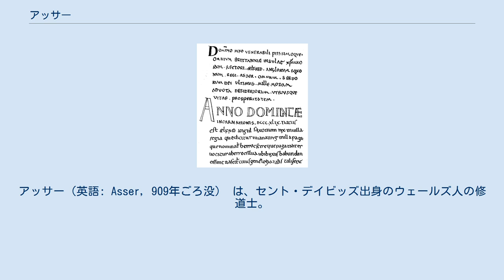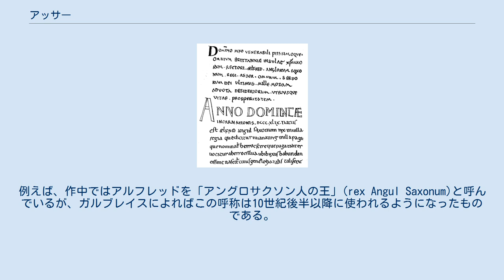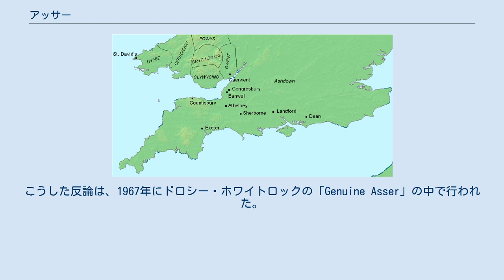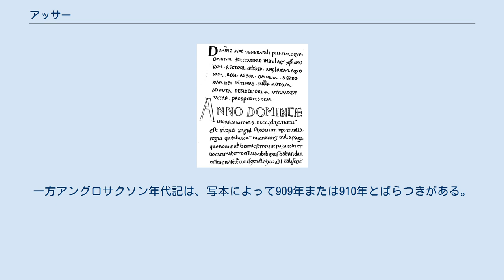アッサー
セント・デイビッズ出身の人物
アッサー（英語: Asser, 909年ごろ没） は、セント・デイビッズ出身のウェールズ人の修道士。
885年ごろにウェセックス王アルフレッド大王に請われて、セント・デイビッズを離れて王の顧問となり、890年代にソールズベリー主教を務めた。
 893年、アッサーはアルフレッド大王の伝記『アルフレッド王の生涯』（Life of King Alfred）を著した。
この伝記の原典は現存していないが、アルフレッド大王の業績のみならずイングランド史初期の王についての最も重要な文献と位置付けられている。
またアッサーは、アルフレッド大王によるグレゴリウス1世の『司牧規則書』英訳などにも関与した。
 後にオックスフォード大学で発見されたアルフレッド大王の伝説はアッサーが筆者に比定されたが、これは現在では否定されている。
この説はウィリアム・カムデンが1603年にアッサーの『アルフレッド王の生涯』を出版した際に挿入したものである。
これが否定された際、『生涯』そのものも偽作でないかと疑われたが、こちらはアッサーによるものであることが定説となっている。
 南イングランドの、アッサーが訪れたりアルフレッド大王から修道院を与えられたりしたことが知られている町を示した地図。
アッシュダウンの正確な位置は分かっていないが、一般にバークシャー・ダウンズのことだとされている。
 ウェールズ人修道士アッサー (ジョン・アッサー、アッセリウス・メネウェンシスとも)は、少なくとも885年ごろには活躍し始めている。
彼の前半生についてはほとんどわかっていない。
アッサーという名は、おそらく創世記のヤコブの子アシェルに由来する。
この当時ウェールズでは旧約聖書の人物名を子につけるのが一般的だったが、アッサーはヒエロニムスのヘブライ語人名解釈に通じていたと考えられることから（ヒエロニムスは「アシェル」という名は「祝福された」という意だと述べている）、出生名ではなく彼が修道院に入った際に名乗った名であるという説もある。
そこから、アッサーの出生名はウェールズ語で「祝福された」もしくは「祝福」を意味するGwyn (もしくはGuinn)であった可能性がある。
 『アルフレッド王の生涯』によれば、アッサーは西南ウェールズのダヴェドの聖デイヴィッド大聖堂の修道士だった。
彼はこの地で育ち剃髪し、聖職者としての経験を積んだ。
また、聖デイヴィッド大聖堂の司教ノビス（873年/4年没）は彼の親族だったと述べている。
 アッサーについて知られている内容は、ほとんどアルフレッドの伝記によるものだが、その中で彼が自身に触れている事柄も、アルフレッドがいかに自分を宮廷学者として迎えたかといったことくらいである。
アルフレッドは学問の価値を高く評価し、ブリテン島中や大陸からも多くの学者を募集していた。
彼がいかにしてアッサーを知ったかは分かっていないが、おそらく彼が宗主権を得たウェールズ南部の国を通じて情報を得たものと考えられる。
885年、アルフレッドはグウィリシング王ハウェル・アプ・リースとダヴェド王ヘヴァイズを従属させた。
この事件について、アッサーは詳細な記録を残している。
885年のハウェルの憲章に署名者の一人として並んでいる「アッサー」は同一人物だと考えられる。
そのため、南ウェールズの君主たちとアルフレッドの関係を通じてアルフレッドがアッサーを知った可能性が高い。
 アッサーは、サセックスのディーン（現ウェスト・サセックスのイースト・ディーンおよびウェスト・ディーン）におけるアルフレッドとの初対面の様子を詳しく物語っている。
887年11月11日、聖マルティヌスの日（これはアッサーの歴史記述の中で唯一具体的な日付を記した箇所である）、アルフレッドはラテン語を学ぶことを決心した。
ここから逆算すると、アッサーは885年前半にアルフレッドに登用されたことになる。
 アルフレッドの求めに対し、アッサーはこれを受けるかどうか考える時間を求めた。
聖デイヴィッド大聖堂での現在ある地位での責任を投げ出すことにためらいがあったからである。
アルフレッドはそれを了承しつつ、アッサーに「セント・デイビッズとアルフレッドの宮廷に半分ずつ滞在する」という妥協案を示した。
アッサーは再度考える時間を求め、最終的に6か月後に戻ること...